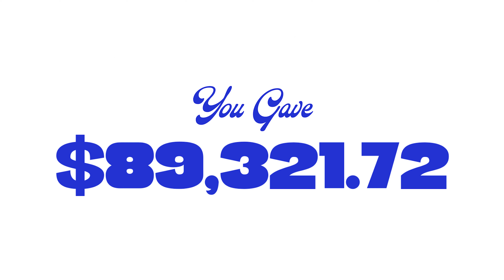Do Good Celebration | 2023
Our BEST Do Good season yet and we’re still believing for more!

Thank you to everyone who sowed a seed, served, and supported us. It is through your generosity that we were able to make a lasting impact in the lives of others.

We love you - Keep the GOOD going